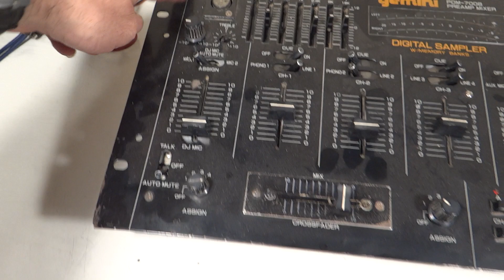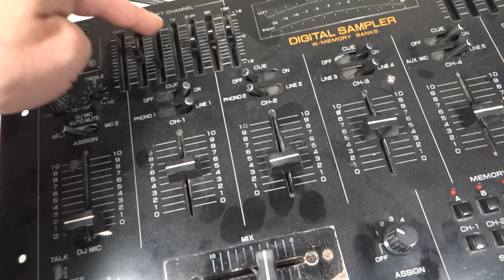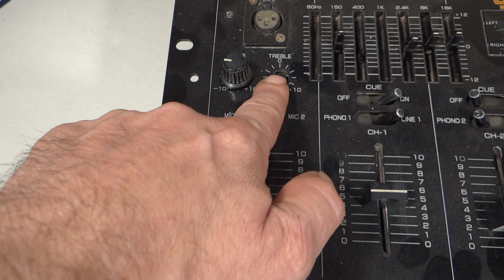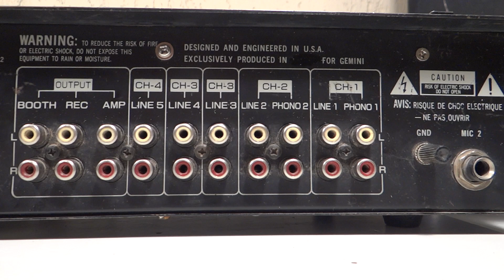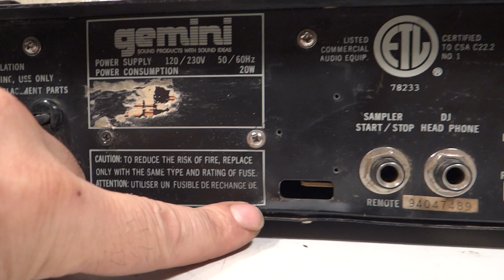MIXER CONSOLA PRE AMPLIFICADOR GEMINI PDM-7008 MALAYSIA 1995 RESTAURACION P1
MIXER CONSOLA PRE AMPLIFICADOR GEMINI PDM-7008 MALAYSIA 1995
Tipo de equipo: pre amplificador
Voltaje: 11O-220v
Sistema de Comandos: mecánicos
Entradas auxiliares: 2 phono magnético, 5 líneas y micrófono 2
Conectores de entrada: RCA
Dimensiones: alto 10 ancho 48 fondo 24 cm
Chasis: Metálico
Peso aproximado:  6 kg
País de origen: Malasia
Año de fabricación: 1995